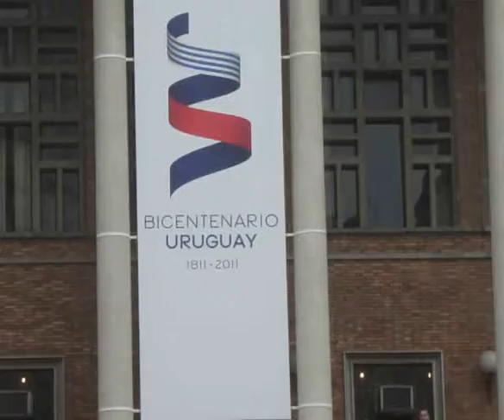BiCentenarioUruguay .mpg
Imagenes tomadas durante los festejos del Bicentenario de Uruguay realizados en el Departamento de Montevideo.